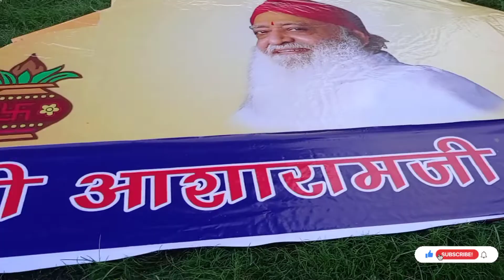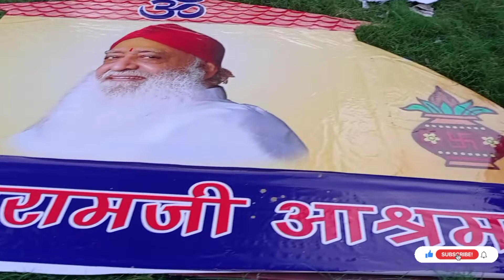Aise Tyaar Hua Main Gate ka Banner 🧐